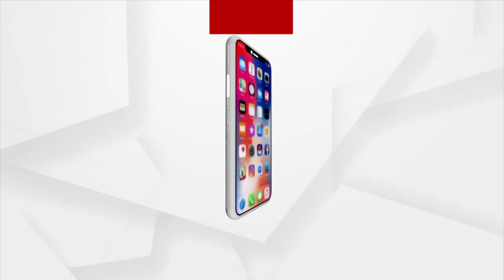Direct Flight From Bhubaneswar To Dubai From Today